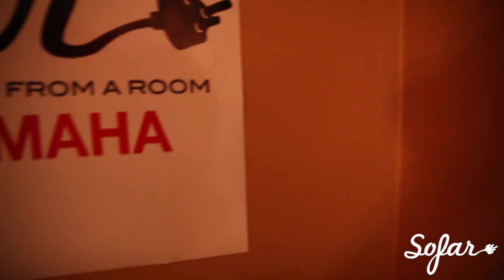Kait Berreckman - I'm Fine | Sofar Omaha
Kait Berreckman performing "I'm Fine" at Sofar Omaha on December 22nd, 2014

(Sofar Sounds Omaha, Show #1304)

Filmed by: Nickolai Hammar, Chris Dinan, Molly Misek & Bridget McQuillan

Edited by: Bridget McQuillan

Audio by: Adam Roberts